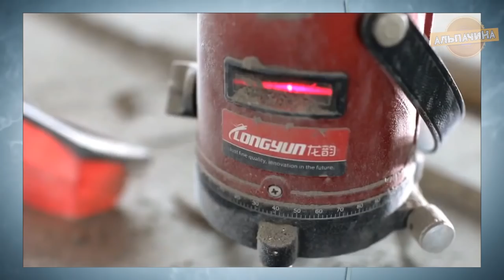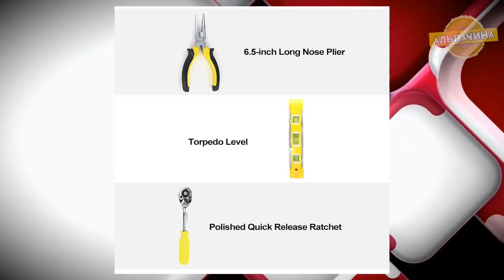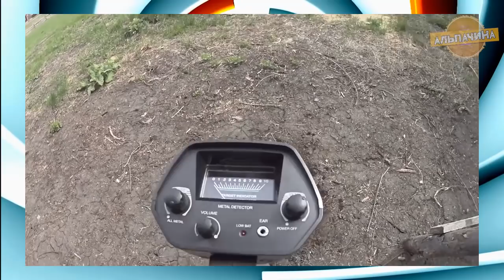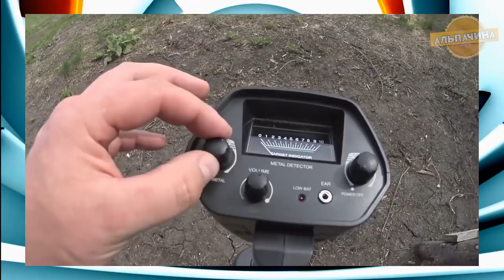КРУТЕЙШИЕ ТОПОВЫЕ ИНСТРУМЕНТЫ С АЛИЭКСПРЕСС ИЗ КИТАЯ + КОНКУРС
В честь сегодняшнего дня, а именно глобальной распродажи на Алиекспрессе 11.11 , я подготовил подборочку с классными и полезными инструментами,которые я проверил, что бы не было фейковых скидок,
и могу сказать что можно смело покупать инструменты по хорошим ценам:

★★ КОНКУРС, победителем становится случайный участник. Для участия нужно:
3. Оставить комментарий под этим видео.

Tracklist:
00:00 Tobu - Candyland
00:44 LarsM - Lovers
1:15 William Ekh - Adventures (feat. Alexa Lusader)
1:46 Distrion & Alex Skrindo - Entropy
2:18 Different Heaven - Nekozilla
3:02 Distrion & Electro-Light - Rubik
3:31 Ash O'Connor & Curbi - Steeper
4:18 Ash O'Connor - You
5:41 JPB - Levitate (feat. Joe Erickson)
6:32 Disfigure - Hollah!
7:18 Mendum - Elysium
8:26 Vidya Vidya - Safari Fruits
9:00 JPB - High
9:40 Electro-Light - Symbolism
11:17 Alan Walker - Force